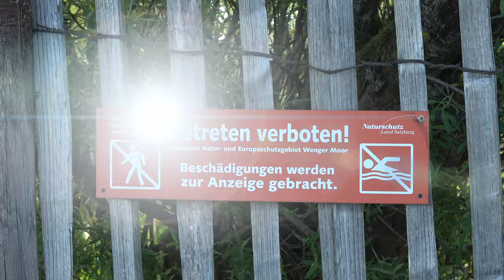Wallersee die LRG hat den Naturbadeplatz am Wallerbach zerstört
Salzburger Landespolitiker dachten in der Vergangenheit immer wieder öffentlich darüber nach, ob es nicht sinnvoll sei, uns Pächter von den Seeufern zu entfernen, um die freiwerdenden Flächen dann von der Öffentlichkeit wie Badegästen, Wanderern und Fischen nutzen lassen zu können.

Allerdings gibt es Beispiele, an denen man "im Kleinen" sehen kann, was in so einem Fall passieren würde. Wir "kleinen Leute" wären dann zwar vertrieben, aber die finanziell "Bessergestellten" würden wohl die schönen Flächen "übernehmen" und auf den anderen Flächen  würde man mit Zäunen den Zugang zum See verhindern, wie in diesem Video-Beispiel.

Wir als Pächter sorgen mit unserer bloßen Anwesenheit dafür, das viele Zugänge zum See existieren und frei + sauber gehalten werden. Wir sind die Leistungsträger am See!